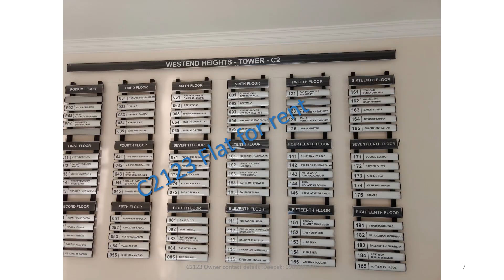Rental proposal :DLF west end New Town C2123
The semi-furnished 2BHK flat, measuring 1290 sq. ft., is located on the 12th floor at DLF West End New Town , Akshay Nagar, Begur, Bengaluru. It features two balconies, two WC-cum-bathrooms, a separate kitchen with a utility area, and safety features such as a secure entry door, balcony grills, and pigeon nets. Each bed room has cupboards. The  kitchen is having hood and pipeline to keep LPG cylinder at utility area .The complex offers three lifts and five flats per floor, and the flat includes a dedicated covered parking space.
Residents have access to a clubhouse with amenities like a swimming pool, party hall, gym, garden, and walking paths.
Sharing my experience to world on my professional journey.